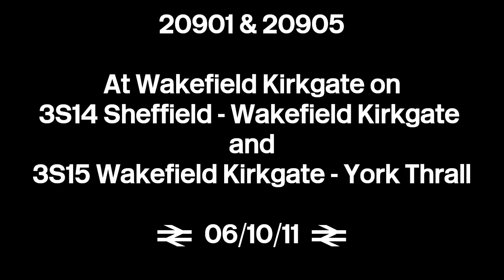20901 & 20905 at Wakefield Kirkgate on 3S14 & 3S15 RHTT 06/10/11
Some hellfire choppers through Kirkgate.